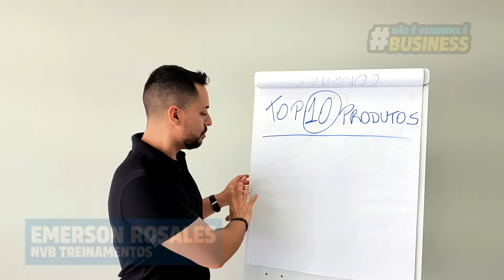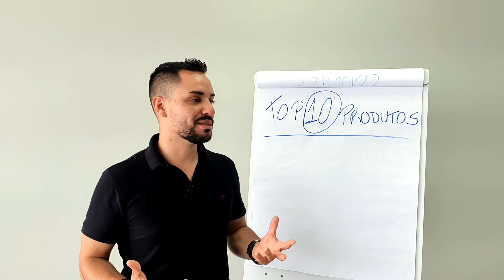COMO ELIMINAR A REJEIÇÃO NAS ABORDAGENS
Você sabe qual é a segunda linha que mais vende? Sim, essa mesmo, que você tanto foge de aprender (se você é homem) ou que você quer apenas usar (se você é mulher) são as maquiagens!

Ótimo, mas porque vc iria encarar esse ramo e vender esse produto? Bom lhe respondo com outra pergunta:

O quanto você gosta de ser rejeitada em um processo de abordagem para contatos frios?

De ouvir respostas como:

"Não, obrigado, já compro de alguém"
"Não, não preciso de nada"

Entenda o porque você trabalhando com essa linha de produtos, vai jogar para quase zero sua taxa de rejeição.